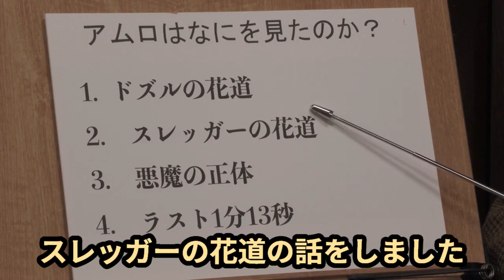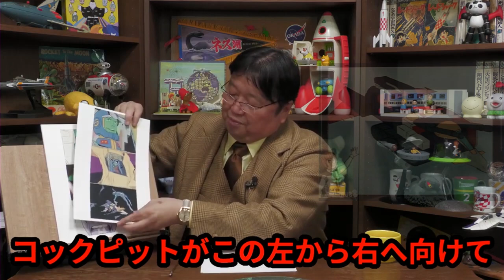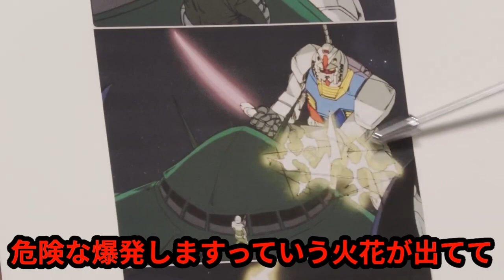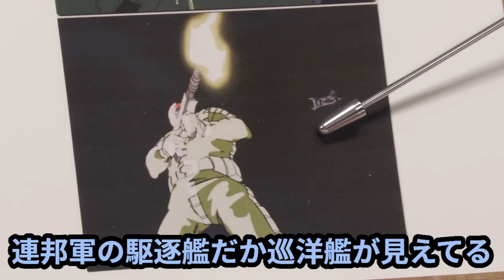【機動戦士ガンダム講義302】ドズルのちっぽけな抵抗と戦う動機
今回は富野由悠季監督「機動戦士ガンダム」講義302話です!!(第36話：恐怖!機動ビグ・ザム)